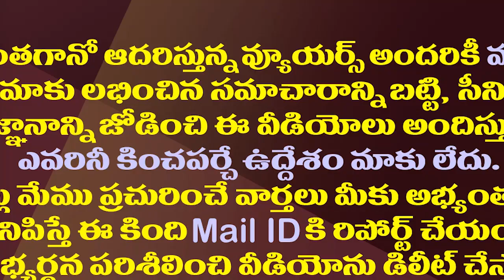మోడీ దెబ్బకు ఇద్దరు చంద్రుళ్ళకు అమావాసేనా?| Chandrababu and KCR are in trouble with Modi's decision